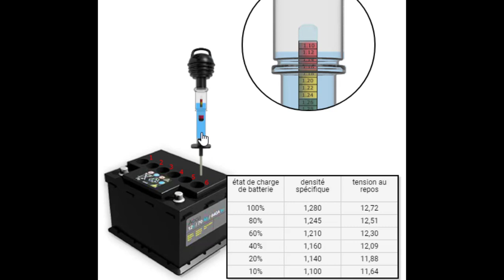La batterie TP 04 cours pratique. Déposer et reposer un batterie. Contrôler un batterie.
باسم الله الرحمان الرحيم
cours pratique. Déposer et reposer un batterie. Contrôler un batterie.
اجي تفهم كهرباء السيارات من ا إلى ي.
مع الأستاذ القدير :  السهامي عبد الرزاق.
L'électricité automobile de A à Z
Avec le grand formateur : SHAMI Abderazzak.
صفحة الفيسبوك
pour telecharger programme d'auto formation CBT Renault lien direct.
 لتحميل برنامج التعلم الذاتي ِCBT Reunault